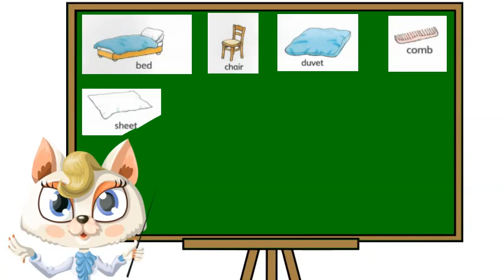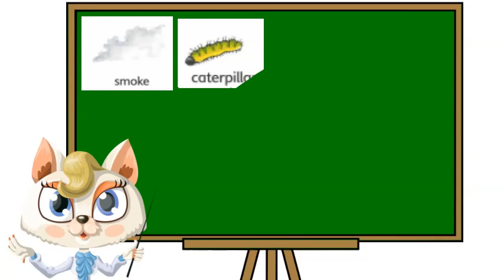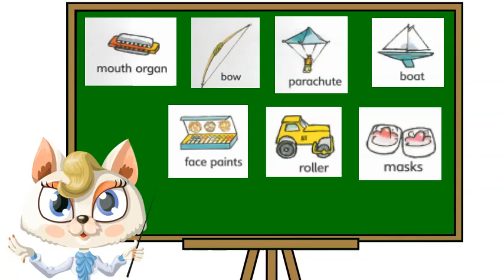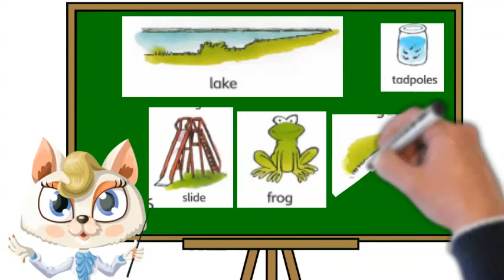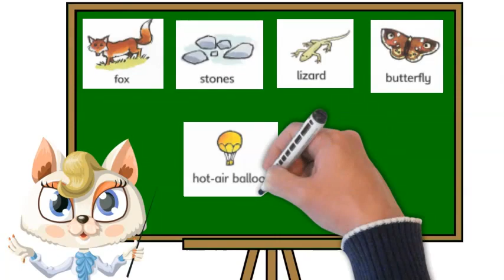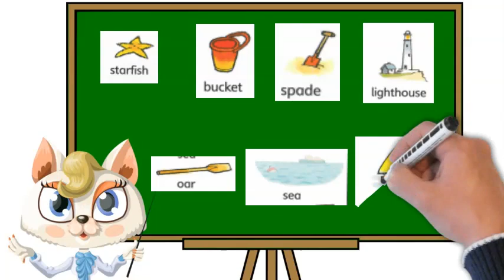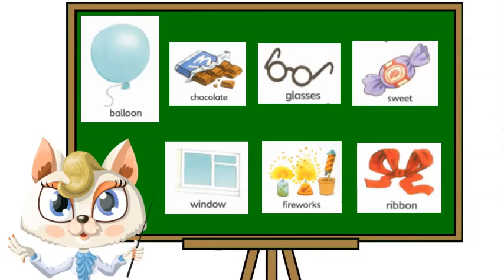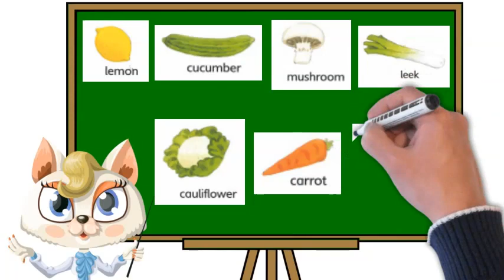A To Z Kids Pictures, Dictionary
Merriam Webster Children's Dictionary.
Scholastic Children's Dictionary.
Priddy's First 100 Word Series.
My First Dictionary: 1,000 Words, Pictures, AND DEFINITIONS.
Scholastic Pocket Dictionary of Synonyms, Antonyms & Homonyms.
A TO Z Dictionary

Kids learning Kids learning
Kids education
Children's learning
Kids shows
Educational videos for kids
Kids entertainment
Kids videos for toddlers
Kids animation
Kids songs
Kids stories
Kids crafts
Kids activities
Kids science experiments
Kids cooking
Oxford kids dictionary
Oxford pictures
Kids sports
Kids yoga
Kids mindfulness
Kids dance
Kids music
Kids art